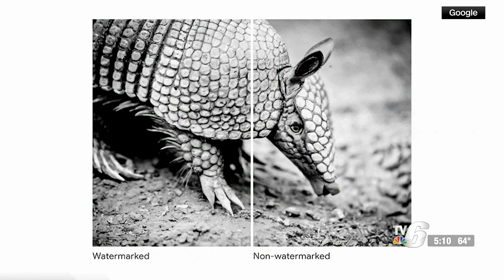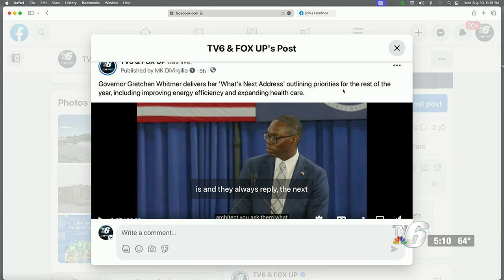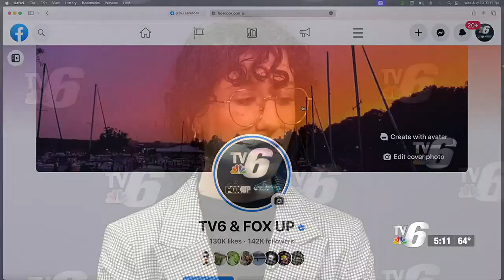TV6's First Look at the Web 8/30/2023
Google launches invisible watermark for AI-generated photos; Trending Topics: Gov. Gretchen Whitmer gives 'What's Next Address.'